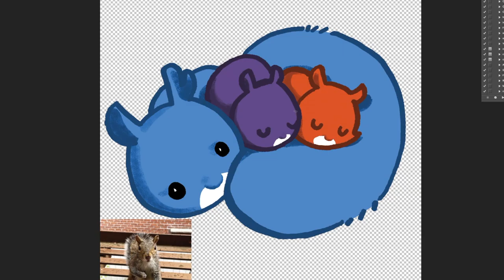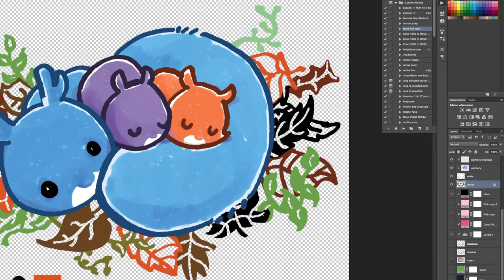Ma Squirrel with Sleeping Kids in Nest Design Process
Short Tease. Longer version coming soon.
Here's something I did for a Mother's Day shirt (link below). I took a break from traditional, dropped the watercolor for digital this time, but it's not something I plan on doing often. I'm still trying to get better with watercolors.